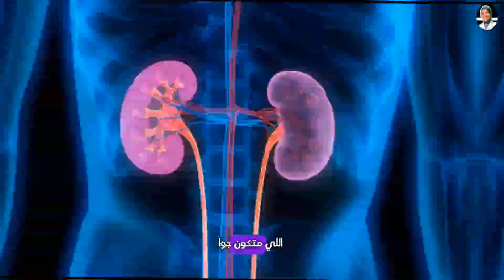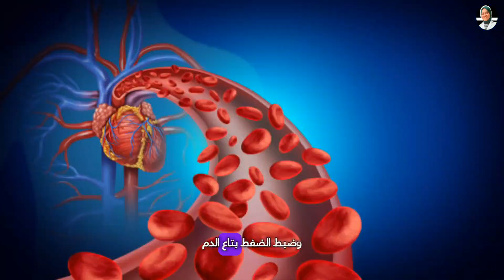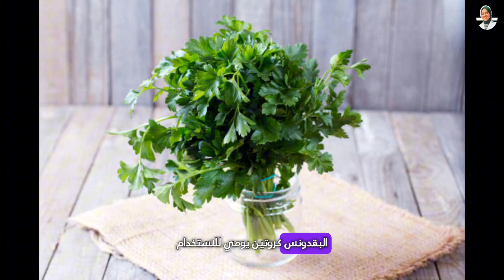اقوي مضاد التهابات طبيعي و اسرع حل لنزول الماء الزائد في الجسم و التخلص من حصوات الكلي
في هذا الفيديو، سنتعرف على الفوائد الصحية المذهلة لشاي البقدونس وكيف يمكن أن يكون إضافة رائعة لنظامك الغذائي اليومي. شاي البقدونس ليس مجرد مشروب لذيذ، بل هو مليء بالعناصر الغذائية المفيدة التي تعزز صحتك بطرق متعددة. سنستعرض الفوائد التالية: